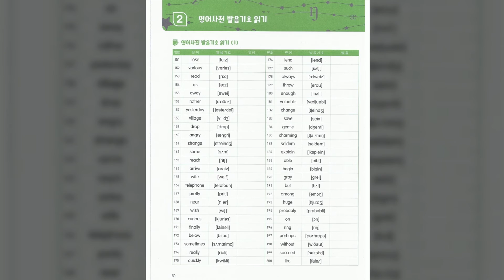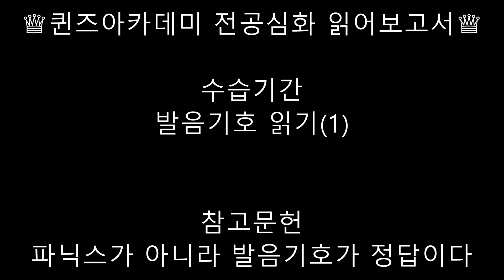Pro 28 Ph·S☞V⋑Sh·V=M☞D⋑I☞S☞S☞S·S☞Ph·S☞Ph☞P·S☞S·W☞V·T☞K·C 1 Ph·S